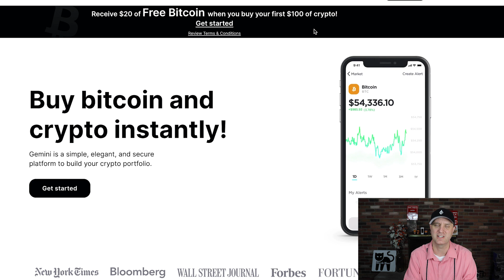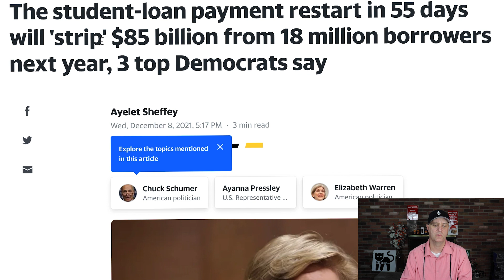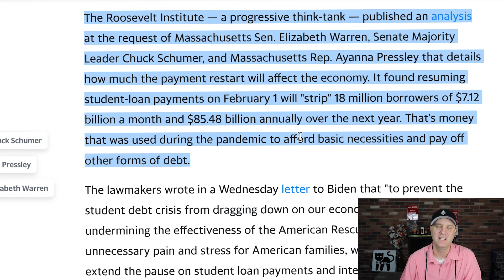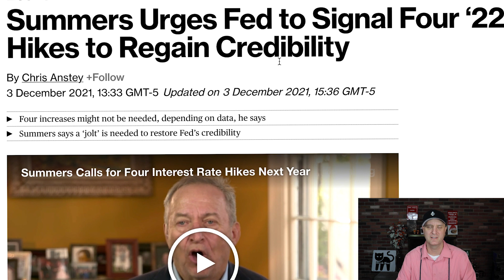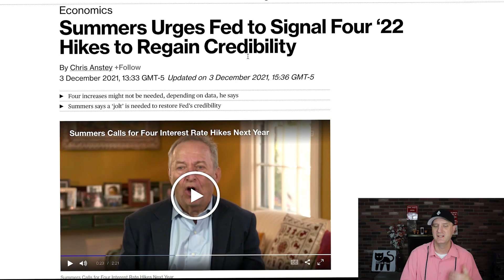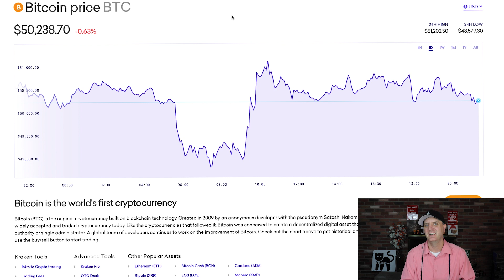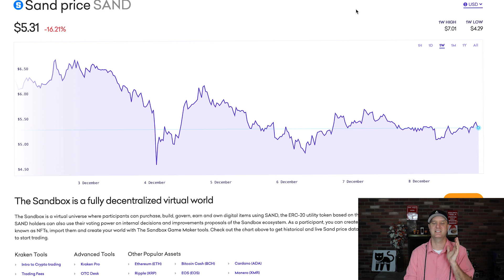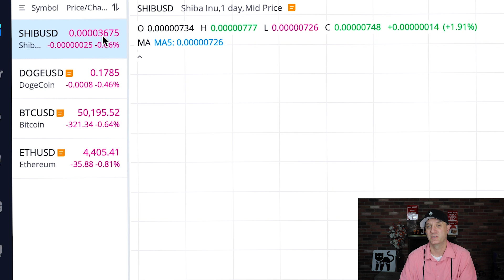THESE ARE SOME OF THE REASONS TO BEWARE OF 2022 IN THE MARKETS & SHIBA INU COIN PRICE PREDICTION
Take advantage of the links above for great offers and free stocks and crypto.  The MOOMOO opportunity is a major one with a free share of PLUG stock for just a $100 deposit.

THESE ARE SOME OF THE REASONS TO BEWARE OF 2022 IN THE MARKETS & SHIBA INU COIN PRICE PREDICTION. We take a good look at some of the possible negative variables out there that we will need to deal with in the near future.

I wanted to go over the stock market and the crypto market today after having many ask me about what 2022 could hold.  We take a good look at the Shiba Inu coin price prediction with the news that Kraken is starting to allow trading tomorrow of the Shiba Inu coin.  The Shiba Inu coin price should have a nice little bit of upward pressure from the news.

This is what many people have been asking for...how I see the Shiba Inu coin price prediction moving forward.  I have finally had some time to research the Shiba Inu coin.

Should you sell the Shiba Uni coin or hold on to the long term?  This is a common question.  I can see Shib affecting the Ethereum burn, which is absolutely awesome.  It is helping to burn even more Ethereum, which in turn is helping to propel up the Ethereum price even more.  I am now looking to show my support of the community and add on some Shibu Inu coin into my crypto portfolio.

The Shiba cryptocurrency is growing in popularity and you can see that with the market cap.  How high can Shib go?  I believe it will surpass the highest market cap that Dogecoin had.  I will be talking about Shib later in terms of this. What will the stock market do in 2022?

Stock Moe’s content is for entertainment only. In no event will Stock Moe be liable for any loss or damage including, without limitation, indirect or consequential loss or damage, or any loss or damage whatsoever arising from loss of data or profits arising out of, or in connection with, the use of Stock Moe content on YouTube, Patreon, and Discord.  Stock Moe is no longer a licensed broker/financial planner. All financial decisions made by the viewer should be done after talking with a licensed professional.  Everything on the Stock Moe channel is for entertainment only.  Stock Moe’s video content may change over time, or become outdated or invalid. Stock Moe reserves the right to change his opinions and entertainment content at any time.   Stock Moe's channel is about everything money and financial, but specializing in stocks and crypto. Thank you from Stock Moe.